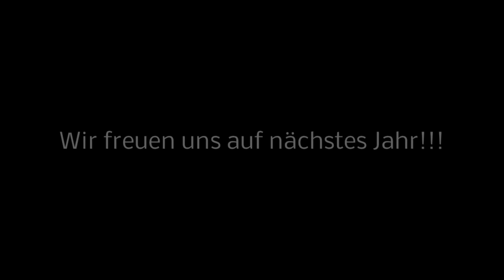5. Hessische Jugger-Meisterschaft - Impressionen aus der Luft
Hier sind einige Aufnahmen die unser Olex während des Turniers gemacht hat. Viel Spaß damit...